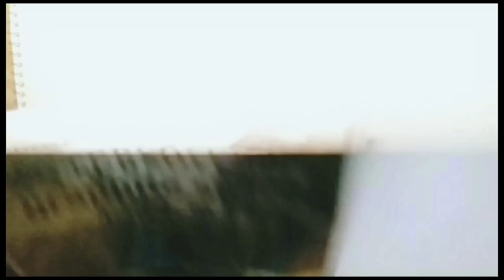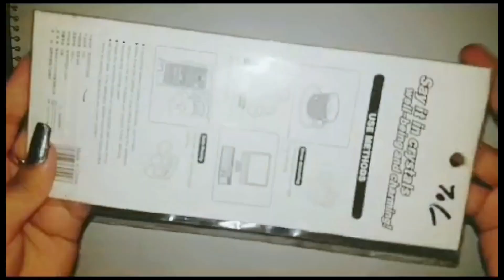Stationery haul | cute stationery @art&craft with AH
In this video you will know about my stationary. It is a stationary haul video
stationery,
Stationarykit,
Stationary,
Stationeryhaul,
Stationarykeitemskahanmiltehian,
Stationaryitems,
stationaryshorts,
Stationdetails,